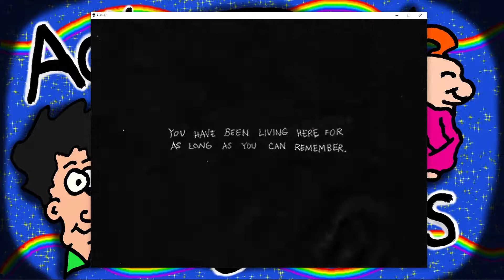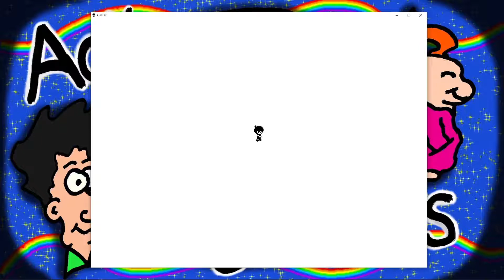There's "SOMETHING" on the staircase... | Omori (pt. 3)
you wake up in a dark house.
alone and hungry.
who's that pounding on the door?
do you answer it?
also there's something on the staircase trying to eat you.